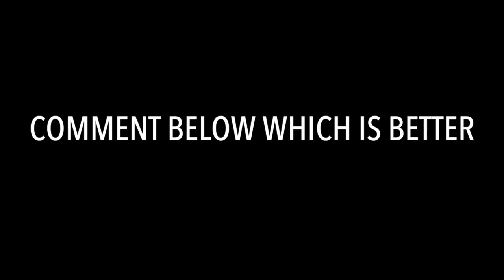Lg G4 vs Samsung Galaxy S6 Camera Test